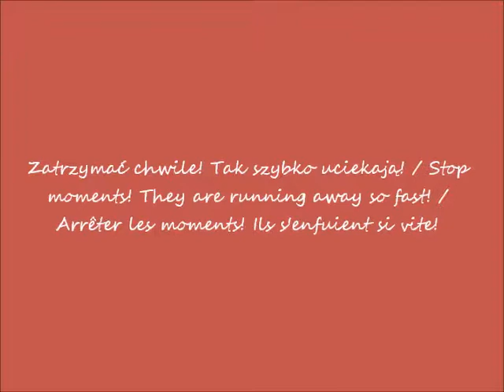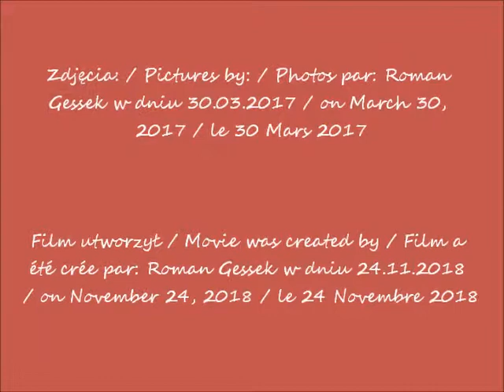2018 11 24 2017 03 30 164 Muzeum Narodowe A Rodin cz 1 filmy 4453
W Muzeum Narodowym w Warszawie / At the National Museum in Warsaw / Au Musée National de Varsovie
Auguste Rodin - Pocałunek / The kiss / Le Baiser
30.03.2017 o / at / à 18h00